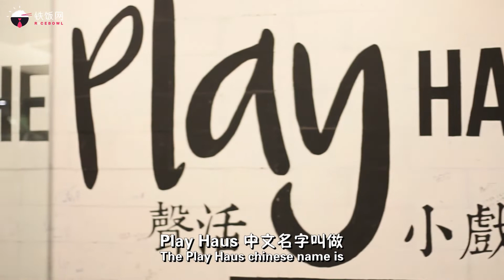把声音当“传家宝”？，录音师用音乐传播爱- 米米 | TALK 45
感谢The Play Haus的创办人JJ Tan 给予铁饭网采访的机会！